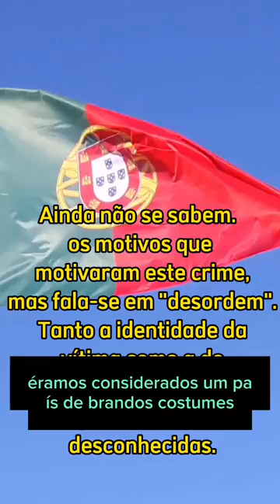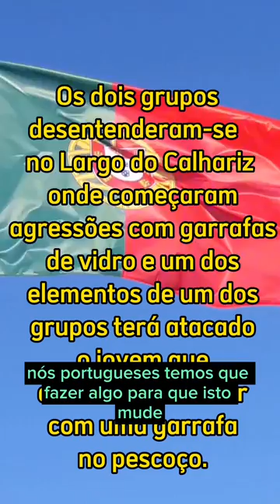Jovem morto com garrafa no pescoço em Lisboa bairro alto,imagens sensíveis, sem Censura Do momento.